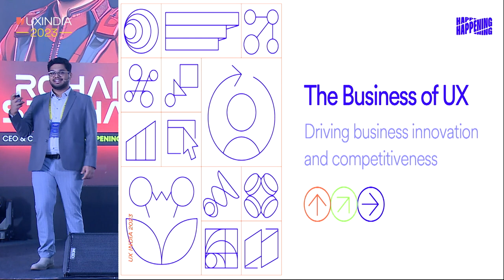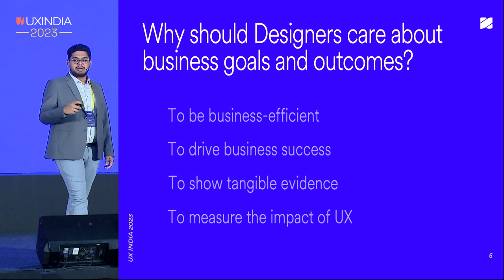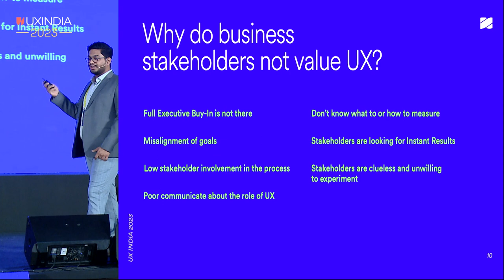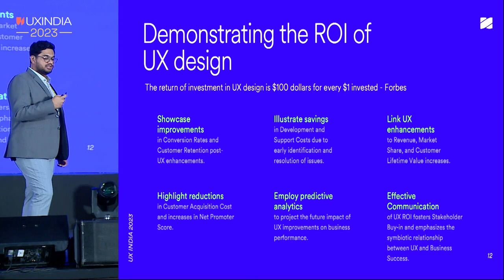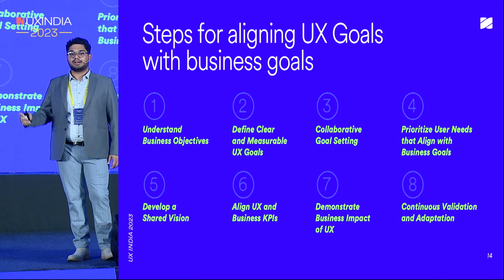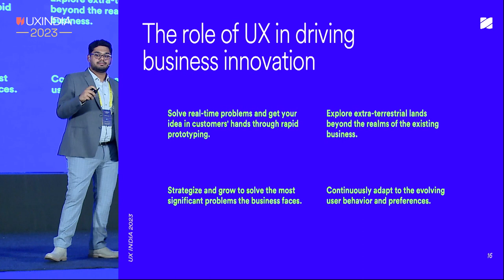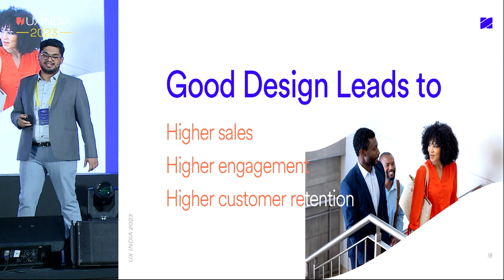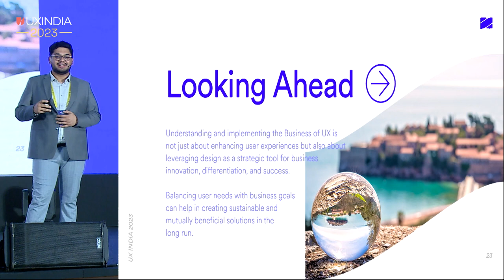Rohan Sridhar keynote talk at UXINDIA 2023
Rohan Sridhar from Happening Design Studio talks about the Business of Design at the UXINDIA2023 International conference.